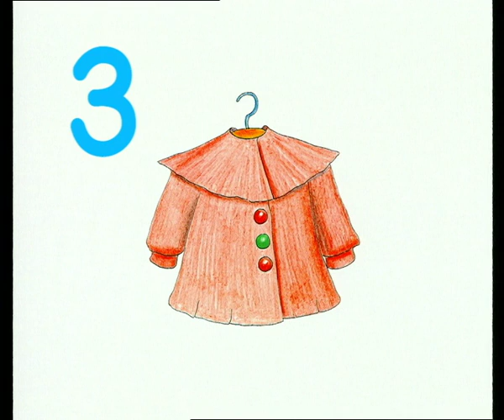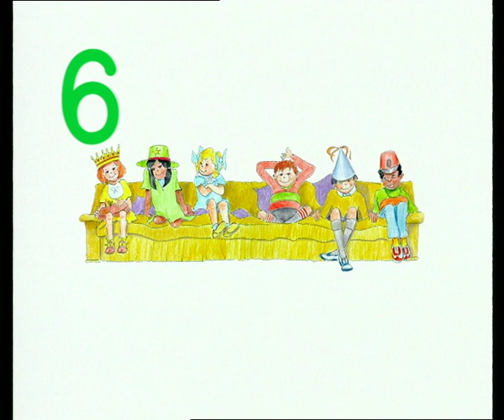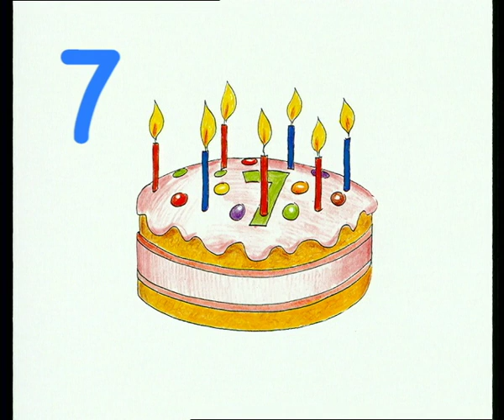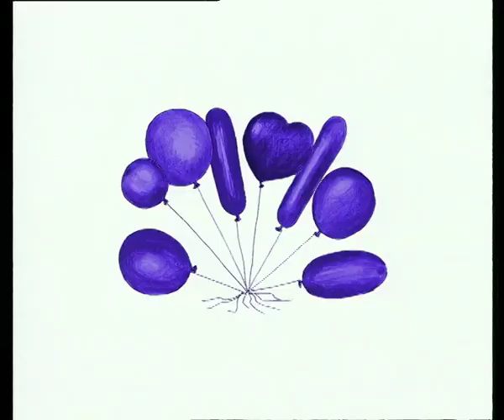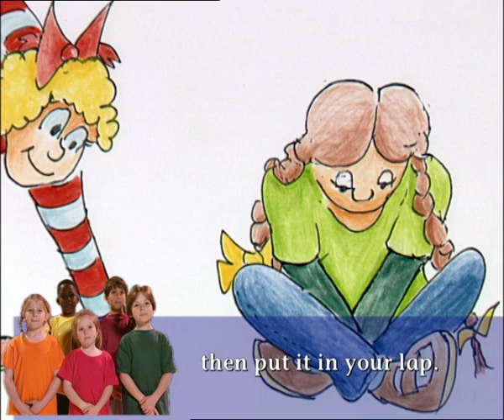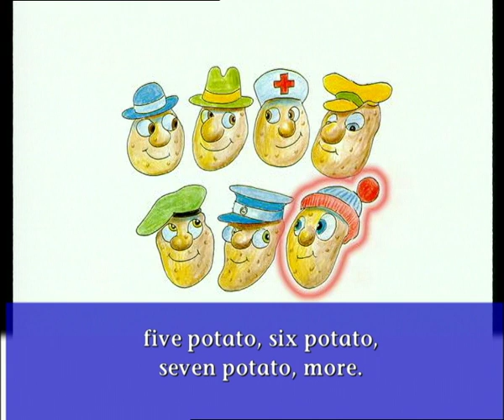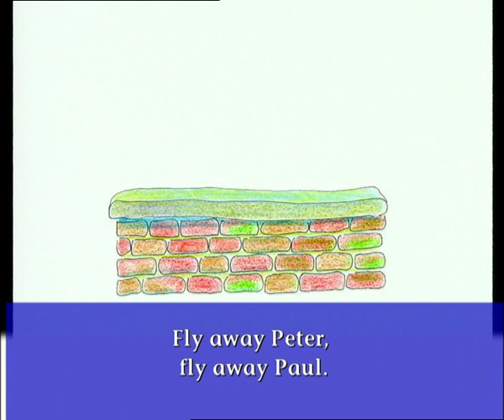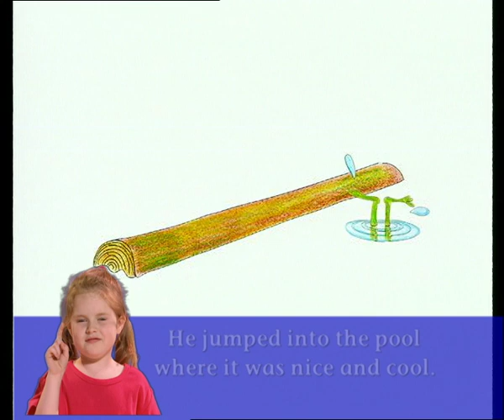First Steps In Learning To Count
The Children's Company and One Media iP brings you First Steps In Learning To Count, the first video in a 3 video series that makes learning fun through songs and play!

Presented by TV personality Liza Goddard, Learning To Count teaches the early steps in counting through beautiful illustrations, best loved songs, stories and popular rhymes.

Learning to Count is a fun and involving video which children will want to watch and count with over and over again!

Even more, this video helps to: enhance listening skills; expand memory through listening and repeating; develop reading ability and encourage musical and singing ability!

Directed by Sue Judd. Produced by Alison Havell and Robert Howes. Written by Tim Firth and William Vandyk. Illustrations by Gordon Firth.